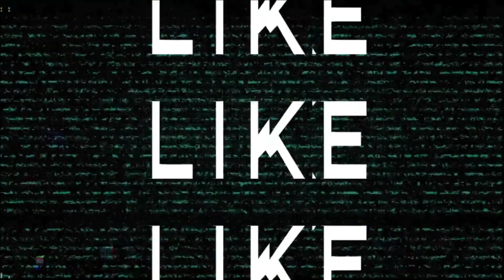Shocked The World! Russia Fielded The Deadliest Drone Ever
Kalashnikov Concern subsidiary ZALA Aero Group created the Lancet drone. Unveiled in 2019, it was put to the test in Syria almost immediately. Although it has some potential as a surveillance drone, its main use is as a loitering weapon. The range of the Lancet is 40 kilometers, and it can strike a wide variety of targets.